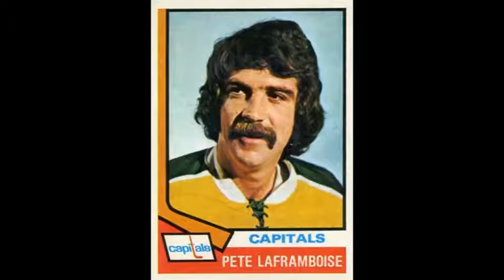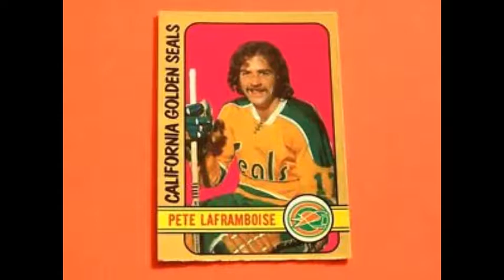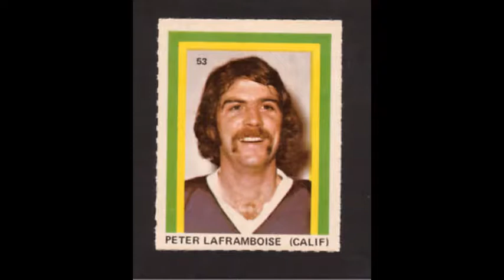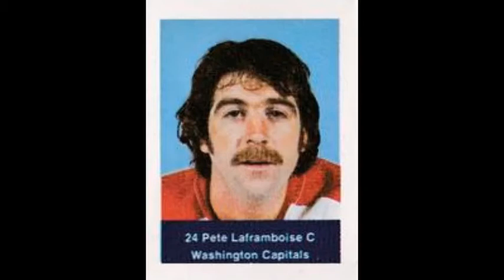The Sweet Career of Pete Laframboise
NHL and WHA stops included key years for several teams, including the Seals and the expansion Capitals